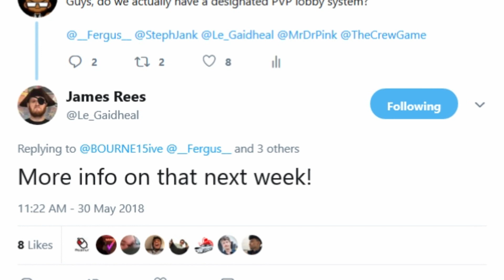The Crew 2 || NO PVP? The Official Ubisoft Response!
Will The Crew 2 have a PVP feature? Here is Ubisoft Ivory Tower's official response when asked the question.

*The BOURNE Opinion*
Community News, Reviews, Concepts and Critiques:

BOURNE